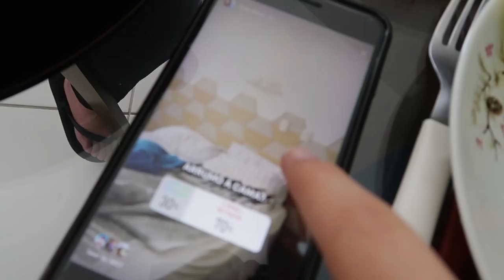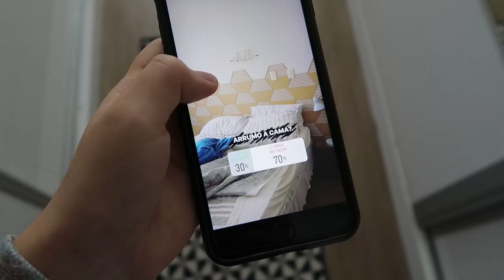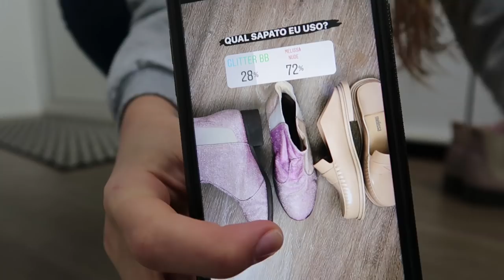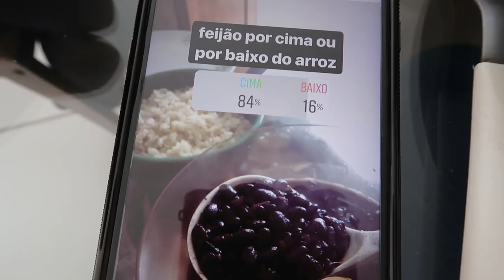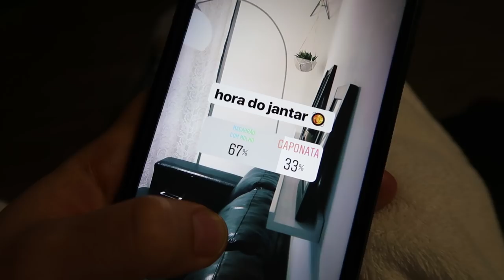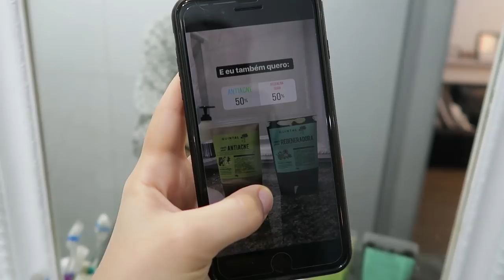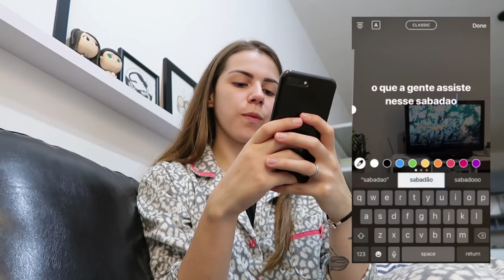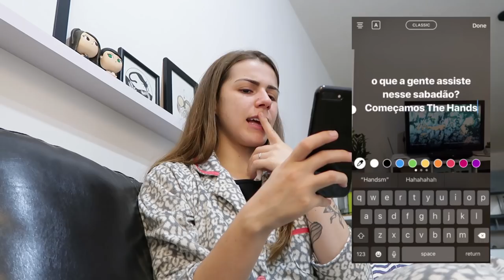VLOG: SEGUIDORES DO INSTAGRAM DECIDEM MEU DIA | Mi Alves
Um vlog diferente, fiz várias pesquisas durante o meu dia e vocês decidiram qual caminho meu dia iria seguir respondendo tudinho. Ou seja, vocês decidiram o meu dia e eu me diverti muuito!!